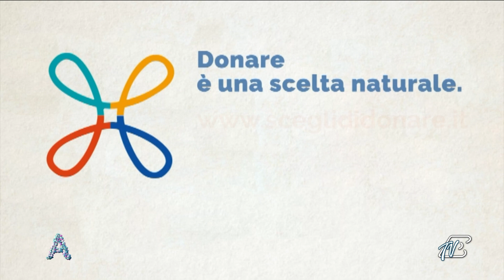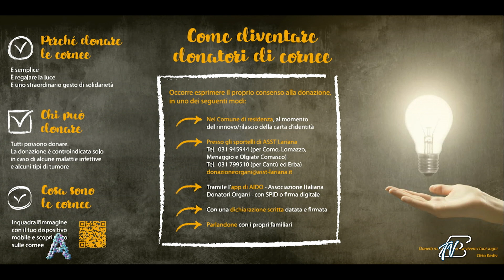ANGOLI 13/4/2023: ASST LARIANA - GIORNATA NAZIONALE DONAZIONE ORGANI